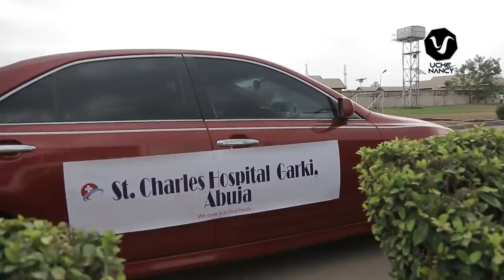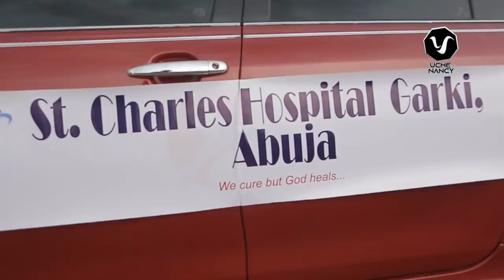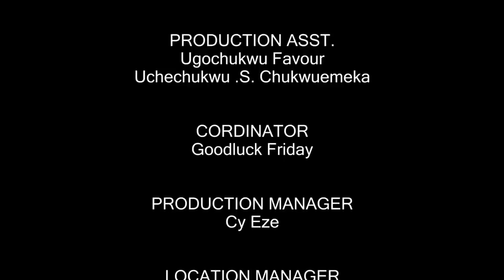RETURN OF DEAR QUEEN (FINAL EPISODE )-2020 LATEST UCHENANCY NOLLYWOOD MOVIES (NEW HIT MOVIE-)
MARRIAGE WITHOUT LOVE IS LIKE A  HOUSE WITHOUT FOUNDATION,WHAT WILL BE THE FATE OF QUEEN? WILL SHE CARRY ON WITH HER MARRIAGE OR REACH OUT FOR WHO HER HEART YEARNS FOR?

A MOVIE PRODUCED BY UCHE NANCY, EDITED BY YOUNG MASTER ,AND DIRECTED BY CHIDI CHIJIOKE